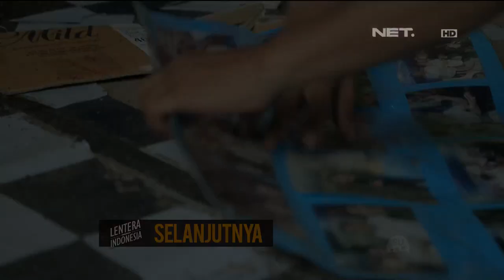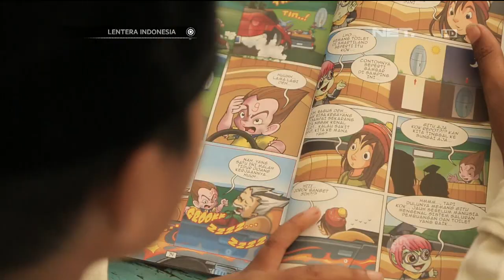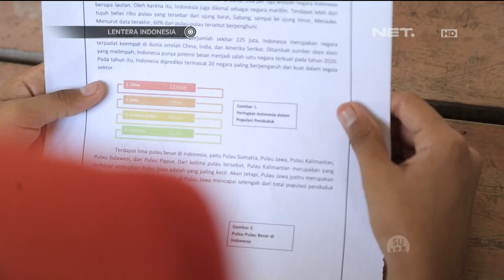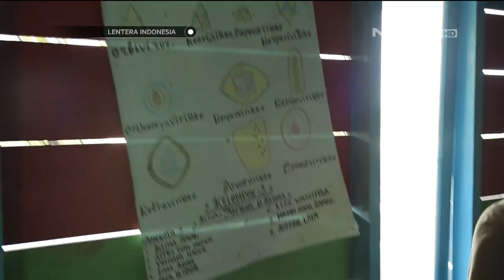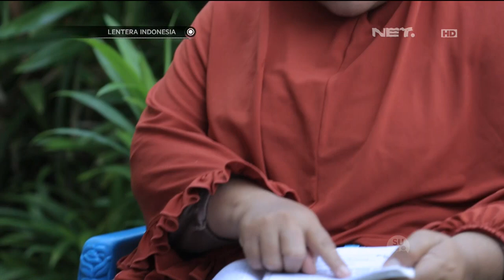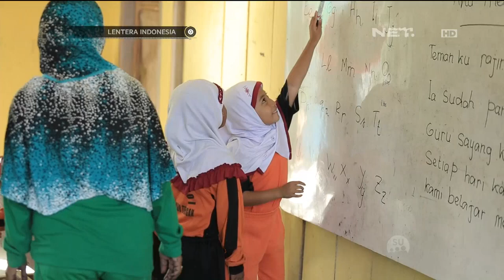Lentera Indonesia - Kisah Nisa Iskandar Pengajar Muda di Desa Bibinoi